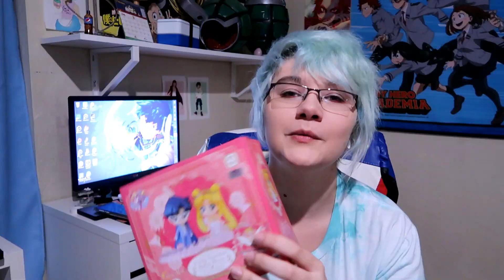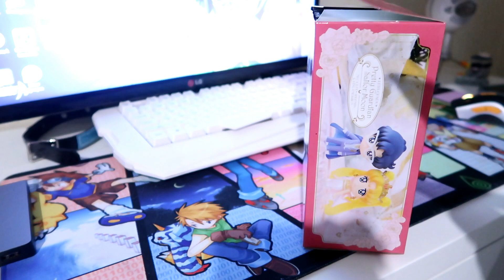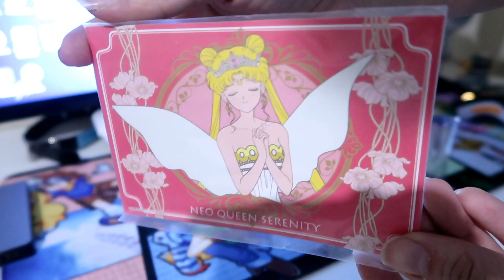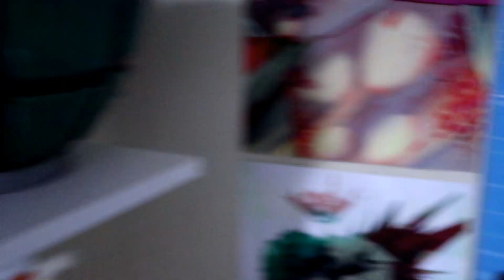Neo Queen Serenity & King Endymion figure unboxing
Hey guys! Thought I'd bring in the new year with a box opening.

✧・ﾟ: *✧・ﾟ:* *:・ﾟ✧*:・ﾟ✧ .・゜゜・ ・゜゜・． ｡・ﾟﾟ・ ・ﾟﾟ・｡

I pretty much make videos about whatever I feel like.
So don't expect much consistency here! lol
I enjoy anime, video games, cute things, crafting,cosplaying, animals and a bunch of other  lame stuff.

(●´ω｀●)